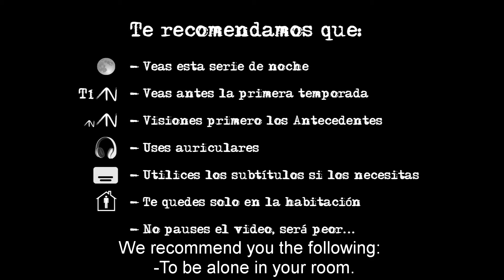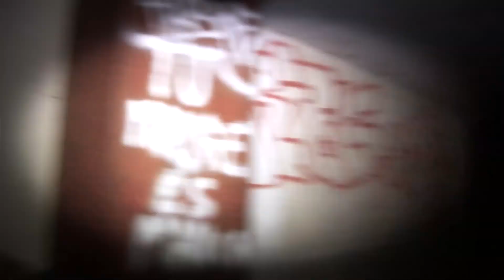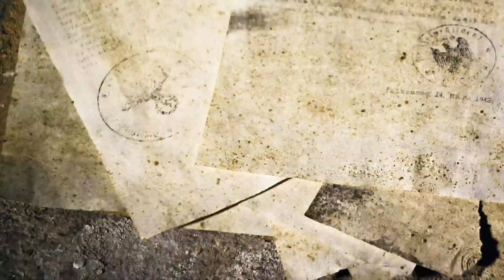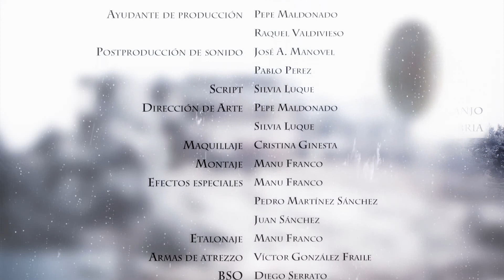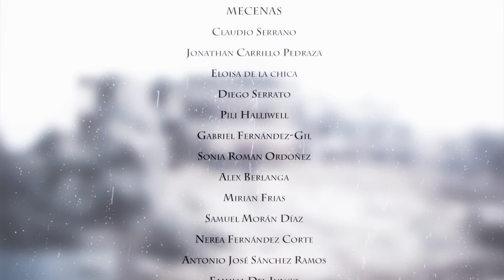The Becquer's Guide 2.3 [english sub]